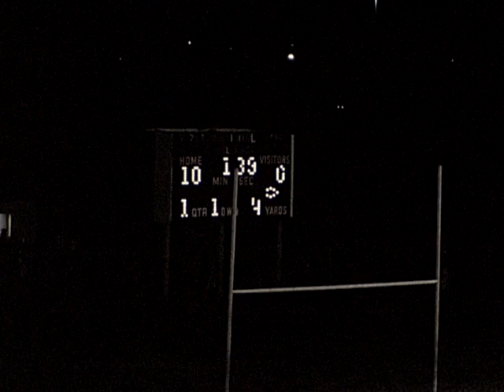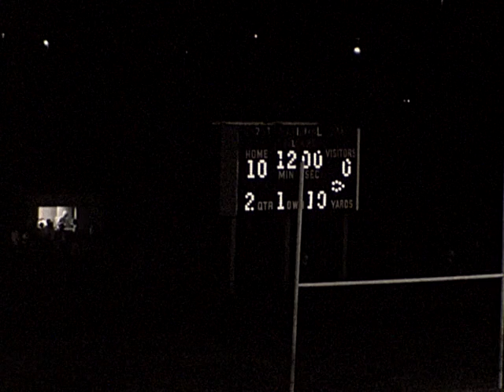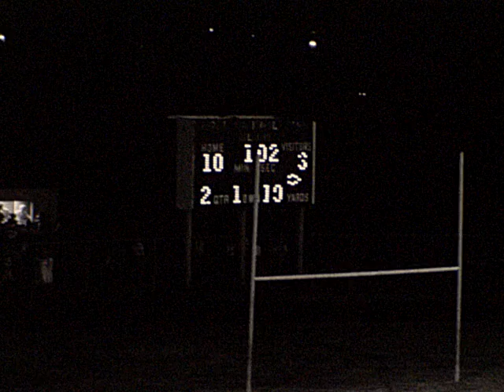HHSvStrakeJesuit 1977 1stHalf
Huntsville High School vs Strake Jesuit 1977 Football Season - 1st Half